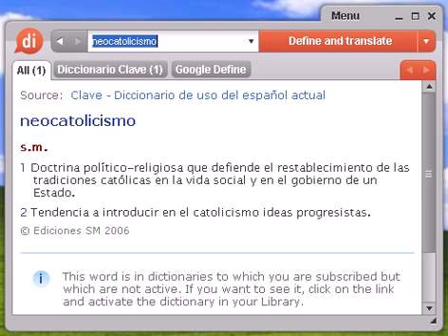Definición de neocatolicismo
neocatolicismo, diccionario, define, definir, significado, español, castellano, Dixio, neocatolicismos